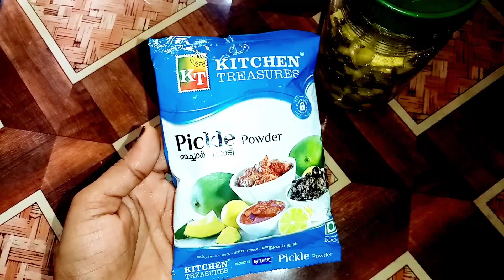Jerry mango pickle recipe / Jerry manga Achar recipe @Nihal and mom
Jerry mango pickle recipe / Achar recipe @Nihal and mom